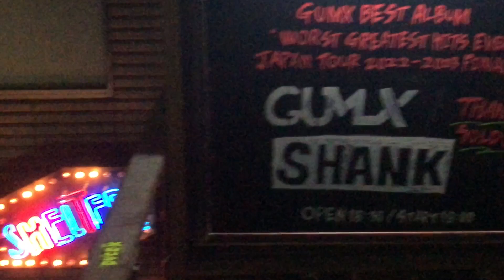【3E】GUMX/Highlights（LIVE AT SHIMOKITAZAWA SHELTER,05/02/23）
GUMX

GUMX w.SHANK
"WORST GREATEST HITS EVER!" JAPAN TOUR 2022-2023 FINAL
LIVE AT SHIMOKITAZAWA SHELTER

3E/Three End
ライブの冒頭「３曲だけ」
１カットで撮影するオーディエンス目線でドキュメント性の高いライブ映像を
3Eの公式YouTubeチャンネルで配信。

１９９５年にスタートした"PUNK ROCK TV"という音楽番組をディレクションしていた。
当時、海外から来たバンドにライブ収録のオファーをかけると、よくこんな返事が来た。
「最初の３曲だけならOKだよ」
僕らは気合を入れてライブの頭３曲を撮影し、その後は全力でライブを楽しんでいた。
ちょっと面白い話。
１９９６年にアメリカのパンクバンド"RANCID"が初来日した時も僕らはライブ収録を試みた。
返事はやはり「最初の３曲だけならOK」
ただ、理由を聞いてみると「それ以降はヘアスタイルが崩れるから」だった。
とても格好良い理由に痺れながら撮影した記憶がある。

Only "3 songs" at the beginning of the show.
Highly documented live video from the audience's point of view, filmed in one cut.
Live streaming on 3E's official YouTube channel.

I was directing a music tv program named "PUNK ROCK TV" that started in 1995.
At that time, when I asked bands from overseas to shoot live show,
 I often received replies like this. "We are OK only the first 3 songs."
We filmed the first 3 songs of the show and then I enjoy the gig.
When the American punk band "RANCID" came to Japan in 1996, we tried to shoot them show.
The answer was still, "We are OK only the first 3 songs."
I asked them why, they said, "Because after that, our spiky hair would fall apart."
I was so impressed with his cool reason that we filmed it.

3E/UGICHIN/2023